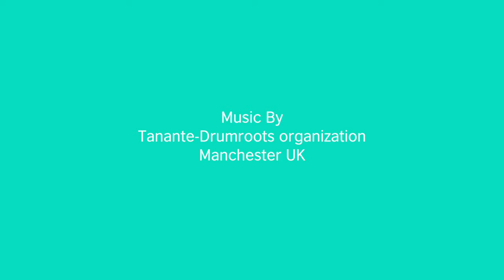Sonnets for the Horn of Africa Full HD Extended Video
In 2016 the British Council hosted a unique project in the Horn of Africa as part of Shakespeare Lives, a global celebration of Shakespeare marking the 400th anniversary of his death. Artists from Ethiopia, Sudan and South Sudan gathered to write sonnets, perform, network and form the team African Voices.